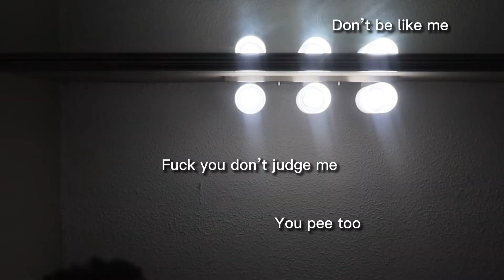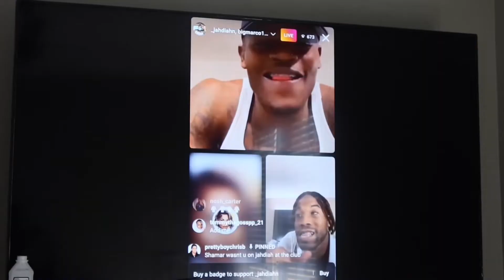My real AF morning routine 💦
Hey hey lit fangs today we doing a MyRealAfMorningRoutine and I woke up at the crack of dawns ass to get this Vlog for you guys 🤍

I filmed my own intro

Intro song 🎵
**proud family theme song**

my ring light came from Amazon

I do story times**
tips and advice**
fashion vids**
hair tutorials **
makeup tutorials**
challenges**
and I attempt pranks**

facts about Jasquinae :

Age: 112

height : 6'4

IM LIT ASFUUUHHHHH

**LOVE YOU LIT GANG**